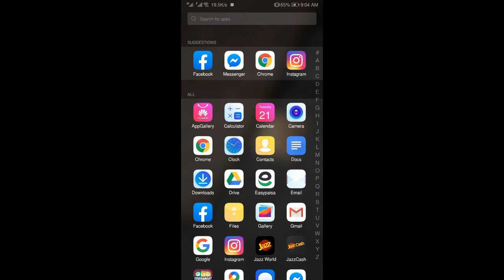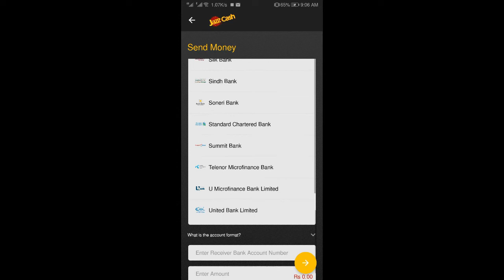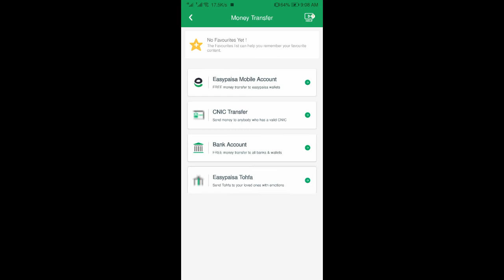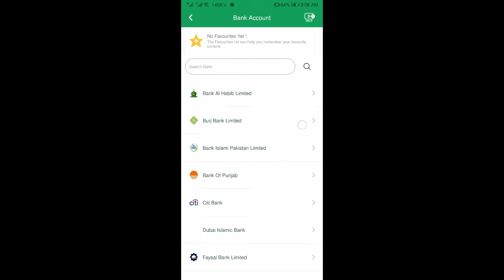Money transfer from Jazzcash to Easypaisa - How to transfer from Easypaisa to Jazzcash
In this video I will tell you that how you can transfer money form your jazzcash to easypaisa.
jazzcash to easypaisa
easypaisa to jazzcash
easypaisa to jazzcash transfer
easypaisa to jazzcash transfer fee
send money from jazzcash to easypaisa
transfer money from easypaisa to jazzcash
jazzcash to easypaisa transfer
send money from easypaisa to jazzcash
easypaisa to jazzcash money transfer
money transfer from easypaisa to jazzcash
money transfer from jazzcash to easypaisa
easypaisa and jazzcash
transfer money from jazzcash to easypaisa
send money jazzcash to easypaisa
transfer money from hbl to jazzcash
transfer jazzcash to easypaisa
easy paisa jazz cash
transfer from easypaisa to jazzcash
jazz paisa account

My channel is related to online earning and job related videos.